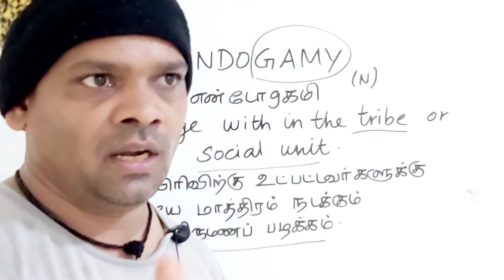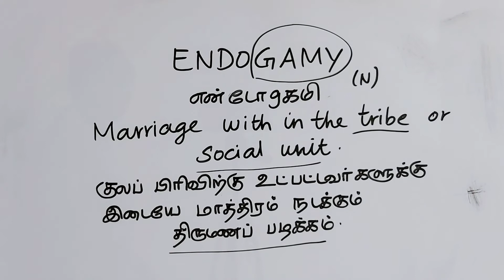ENDOGAMY tamil meaning/sasikumar